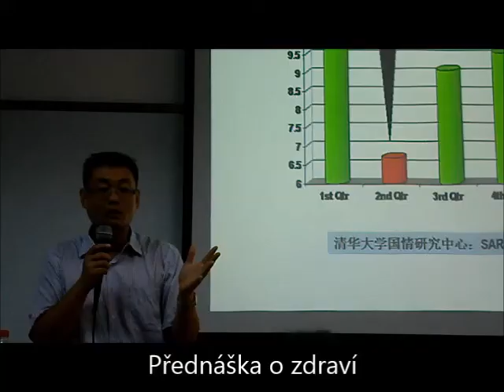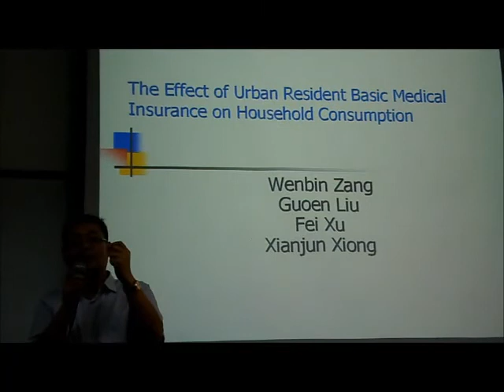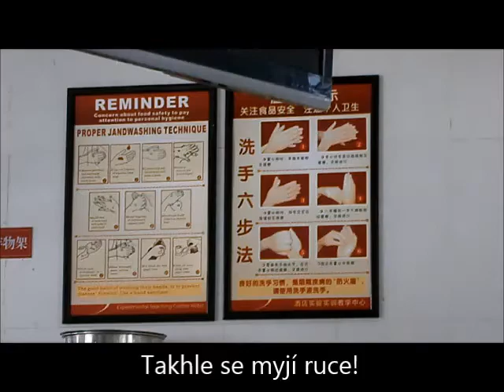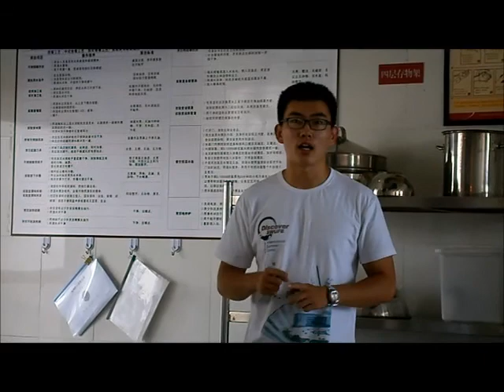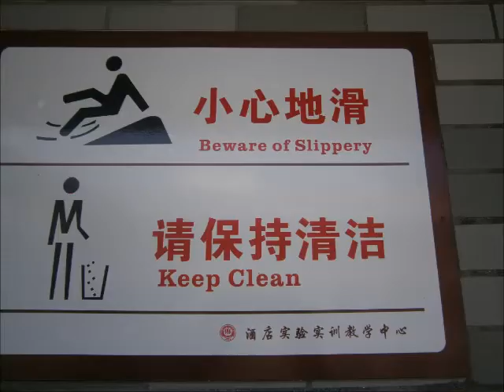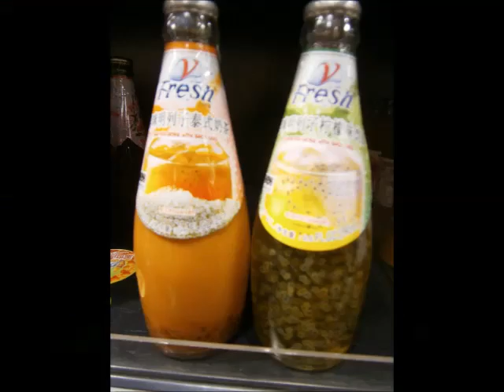Discover SWUFE 2013, day 5 - lecture, Chengdu, cooking lesson, downtown